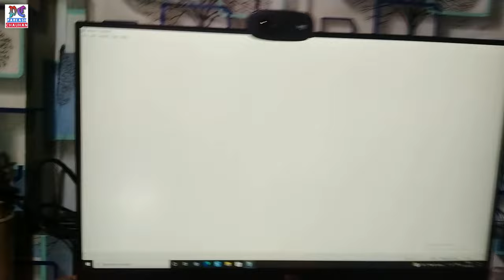How To Use All Symbols In Laptop And PC Keyboard In 2022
Hello dosto, Aaj ke is video me meine bataya hai ki Laptop or PC ke keyboard me jo Symbols hote hai un sabhi symbol ko kaise use kar sakte hai

Covered Topics
1 - How To Use All Symbols In Laptop Keyboard
2 - How To Use All Symbols In PC Keyboard

Video achha lage to ise like or share karna na bhule

My Gears